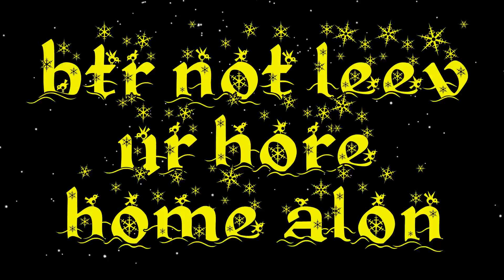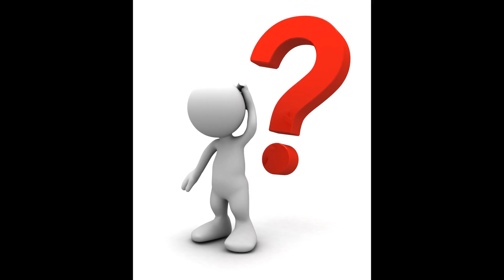HATESTOMP - RANDY HATE IS CUMIN 2 TOWN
mery fukn shitmas